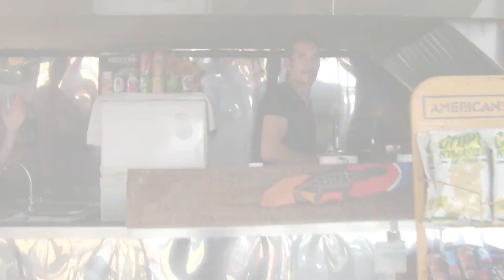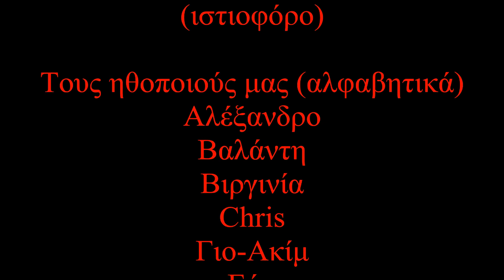Loco Kroko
MC Kroko - Loco Kroko (Lyrics) prod. Kapetan Fasarias
Mπίζνα μου οι καντίνες,  και το βρόμικο
πανσέτα χοιρινή και τσίπουρο βολιώτικο.
Ξεκίνησα Χαλκιδική στην Νέα Καλλικράτεια
σύντομα επεκτάθηκα σ’όλη την επικράτεια.
Μια καντίνα  είχα, τώρα έχω αλυσίδα
Λαμία, Θεσσαλονίκη, Πάτρα Αθήνα και Χαλκίδα.
Εξαγόρασα όσους βρέθηκαν στον δικό μου δρόμο
τους κατάπια τώρα ανήκουν στον δικό μου στόλο.
Το κάνω και franchise το όνομα μου ανταμοιβή
πληρώνει για να ζει ο Franchisee.
Όσοι μου αντιστάθηκαν βρέθηκαν πεθαμένοι
η νεκροψία έδειξε δηλητηριασμένοι.
Το όπλο επιλογής μου είναι πάντα ένα
δεν αφήνει ίχνη, Σαλμονέλα!
Δέξου τα λεφτά μου ή το καυτό μου το μολύβι
Δούλεψε για μένα ή αναπαύσου εν ειρήνη

Pound for pound loco και δεν κωλώνω
Είμαι ο γνωστός compadre, el Greco Kroko
Pound for pound loco,  numero uno
Πρώτος όλων των compadre en el mundo
Alvaro, Santiago, Diego, Felipe-loco
Pedro, Rodrigo, Batista, Pablo-loco
Loco Kroko, Loco Kroko, Loco Kroko, Loco Kroko

Ο κύκλος εργασιών μου είναι πάντα εκατομμύρια.
Το χρήμα μου ξεπλένω Ελβετικά, πλυντήρια.
 Αν παν να με φαν θα την φαν, είμαι ανίκητος Ταγίπ Ερντογάν
 Να ΄ρθουν δεν τολμάν, δεν φτουράν, δεν μετράν, δεν με κοιτάν, φοράν κολάν.
Chupacabra είμαι μύθος αστικός man
Diablo, Carlos, big-boss, madman!
El Kroko, Chicano, el guapo, el Chapo
πα,πα,πα,πα, πα και κάτω!
Οι αρχές μ’ αποκάλεσαν Κόζα Νόστρα και μαφιόζο
μα ‘γω τους εξαγόρασα πάλι όσο όσο.
Κόντρα αν με πας θα πρέπει να ‘σαι στόκος
come and get it puto, Vatos Locos.
Γκομενάκια μου φωνάζουν I’m in love with Kroko
και ‘γω τις διατάζω come on gimme some chon chon.
ποτέ σου τ όνομα μου μην προφέρεις, cabron
όχι νονός, κουμπάρος! Comprende maricon?

Production Kapetan fasarias 2016